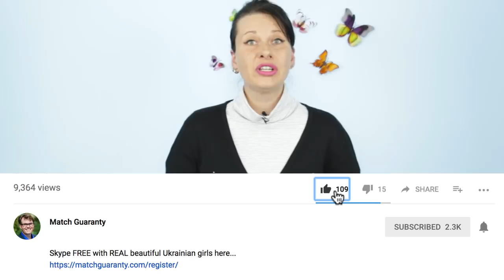Why Beautiful Ukrainian Women Prefer Foreign Husband?